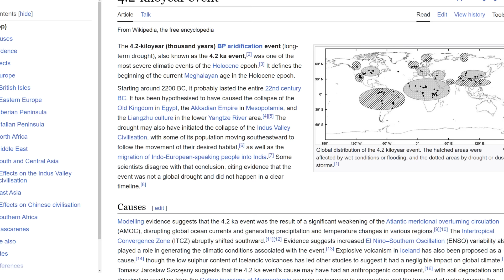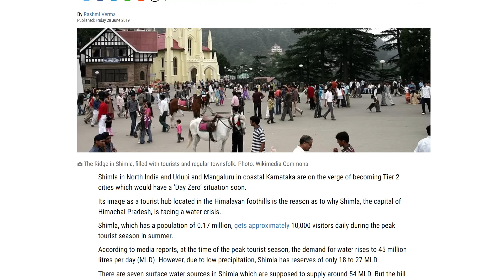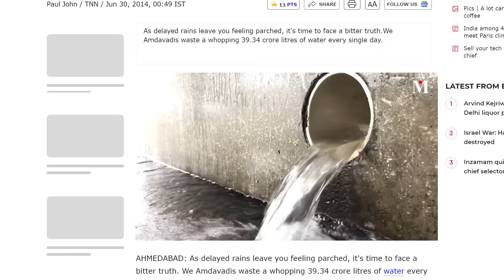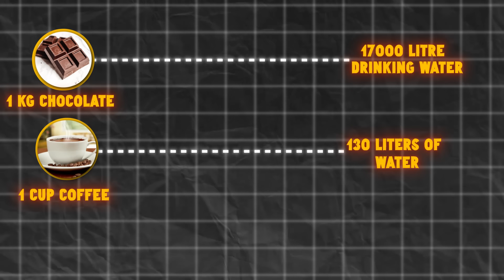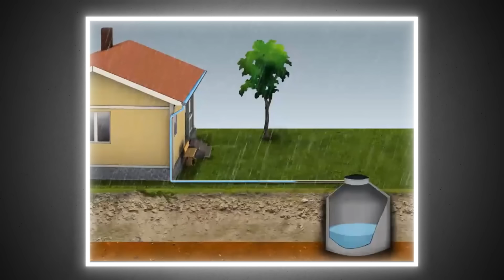Why North West INDIA is in a Big Trouble?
Day Zero" symbolizes the critical juncture when a city faces the dire prospect of water depletion. In India, Kaushik Bhattacharjee explores this impending crisis, underscoring the historical ramifications and the contemporary peril. His discussions traverse the overexploitation of groundwater, escalating pollution, and the ominous parallels with the Indus Valley Civilization's demise, partly attributed to water predicaments. With sinking water tables threatening India's stability, urgent, sustainable solutions are imperative. Bhattacharjee's elucidations serve as a clarion call, emphasizing the necessity for immediate action: stringent conservation measures, innovative technologies, and comprehensive policy reforms to avert the catastrophic implications of India's water scarcity.